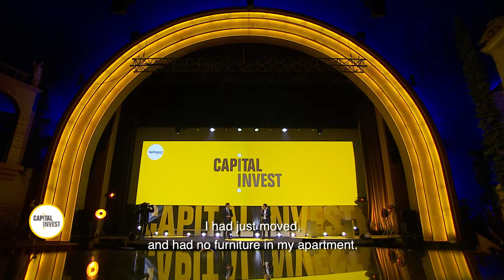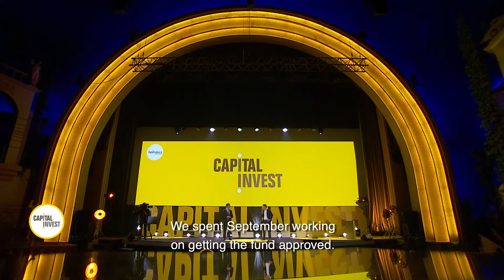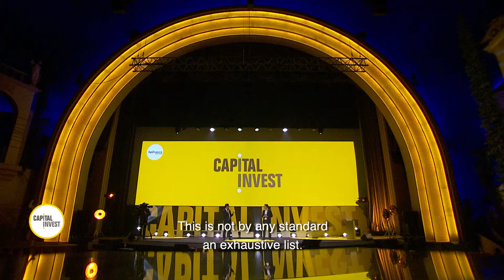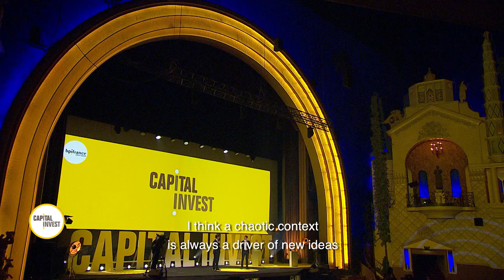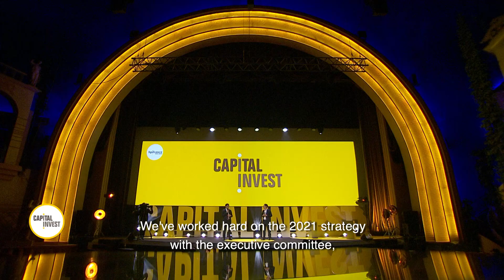Conclusion - Nicolas Dufourcq et Benjamin Paternot V3